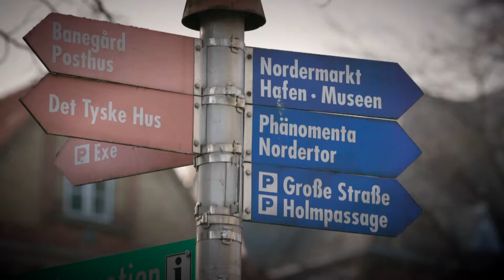Mit liv med Danmark: Flemming Meyer